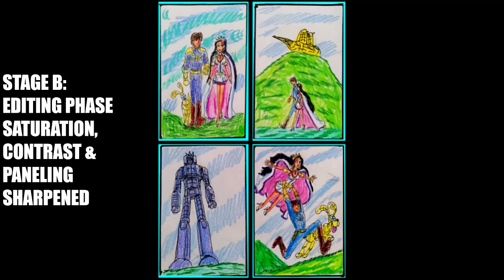Deputy Dodgers Tales Episode 94 PAGE 12 New Artwork No dialogue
In this scene from a story in progress, Princess Eina and Dodgers The War Hero have a romantic interlude before their return trip to Stelorium.